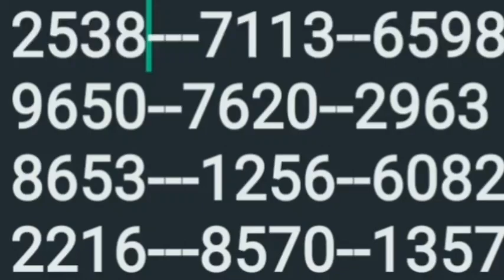20 2 23 win win guessing part 2